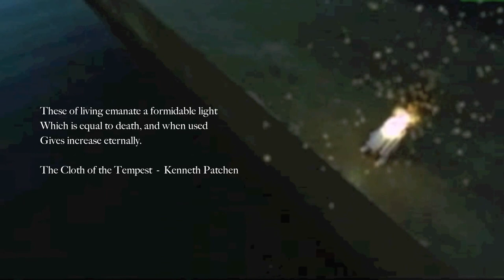Body of Light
The book Body of Light, written by John Mann and Lars Short, describes the subtle body systems found in many spiritual traditions throughout the world, including the Hindu, the Buddhist and Taoist.  The title of the book, and it's teachings, were one inspiration for this song.

John was one of the first students of the remarkable American spiritual teacher Swami Rudrananda, affectionately known as Rudi. I was one of the first in residence at John's Livonia, N.Y. ashram in the 70's. Later, John became the owner of Rudi's ashram in the town of Big Indian N.Y. I moved on from my study of Kundalini yoga, eventually ending up as what I call a "skeptical Buddhist".

Another inspiration for the song and it's title, was Kenneth Patchen's poem The Cloth of the Tempest written in 1943. The video ends with a short quote from the poem.

"These of living emanate a formidable light,
Which is equal to death, and when used
Gives increase eternally."

I've also set Patchen's poem Creation to music. The song Where the Dead Are can be heard here: